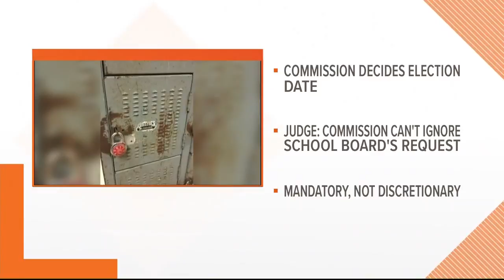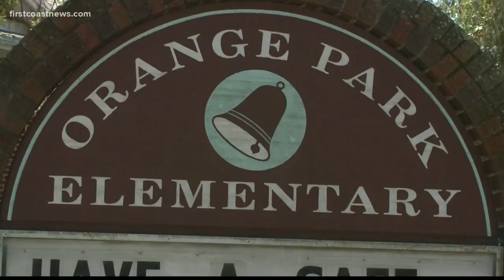Clay County Commission controls when not if school tax vote goes on ballot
Judge says ”‘shall’ means mandatory’ and commission has ‘clear legal duty’ to put referendum before voters